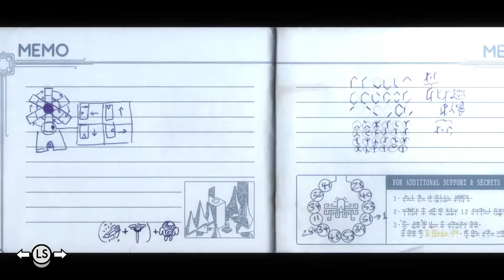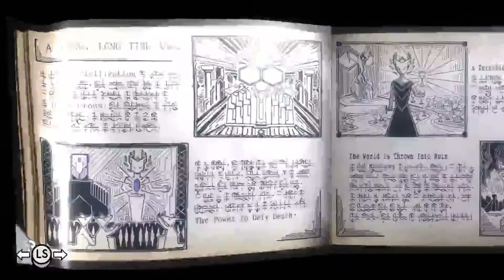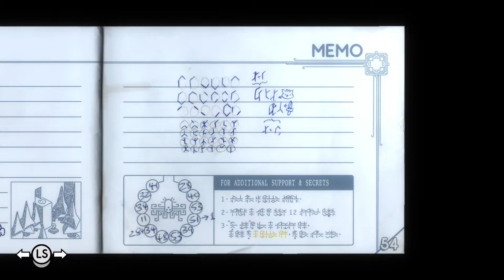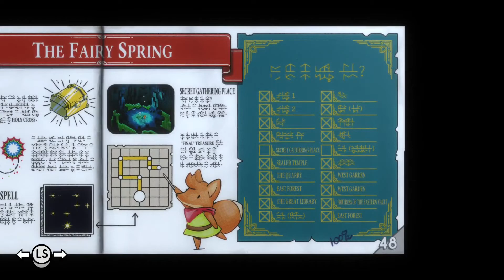Spirit Seeker - Let's Play Tunic - Part 22